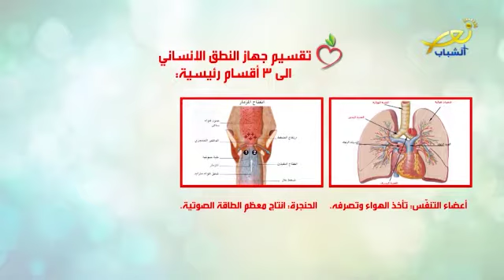نصائح من برنامج صحتك بامان - نور الشباب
نصيحة بتفيدك- مشاكل النطق-1